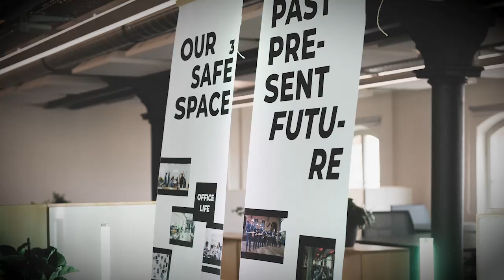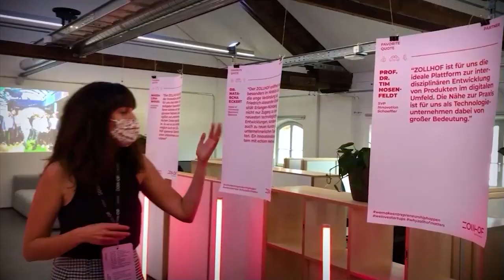ZOLLHOF 7 Opening | AFTERMOVIE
Innovationen haben ein neues Zuhause in Nürnberg! 💯🚨

Wir blicken zurück auf einen grandiosen Auftakt - das ZOLLHOF 7 Grand Opening! Vielen Dank an Alle, die die Eröffnung unseres neuen Headquarters zu einem ganz besonderen Erlebnis gemacht haben! 🥰 🤩
Besonders auch unseren externen Supportern Siemens, Nürnberger Versicherung, HUK-Coburg, Billmann Event GmbH, RCKT., Unfun und Männer am Herd, sowie Maria Bayer für das Festhalten der schönsten Momente und Hannah Klose für die wunderbare Moderation der spannenden Panel Diskussionen.

Wir freuen uns nun die historischen Hallen des ZOLLHOF 7 mit Leben und dem original ZOHO Spirit zu füllen. Zusammen mit unseren Partnern, Startups und der gesamten ZOLLHOF-Community sind wir mehr als bereit, eine neue Ära von WeMakeEntrepreneurshipHappen einzuleiten!

Möchtest auch du dein Startup auf das nächste Level bringen? Bewirb dich jetzt! 💥💯